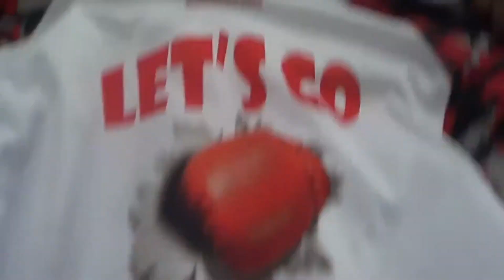AUSTIN AMMO WILLIAMS MEANS BUSINESS VS FELIX CASH; GREAT FIGHT FOR 2023!!!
This is a matchup I can't wait for in 2023, both Felix Cash and Ammo Williams have a lot to prove in the middleweight division and for different reasons. Its a fight that Eddie Hearn I hope gets done soon.